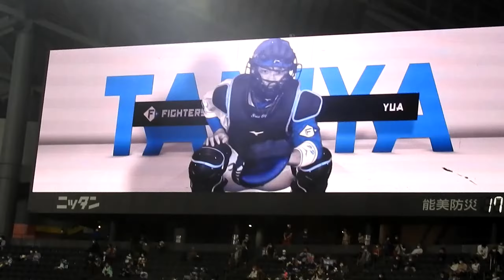‹2022.6.11中日戦8回裏›田宮裕涼がライトへツーベース を放つ！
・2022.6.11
・北海道日本ハムファイターズvs中日ドラゴンズ